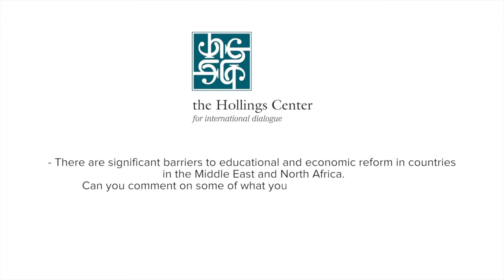Dr. Driss Ouaouicha on Barriers to Educational Reform in MENA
Dr. Driss Ouaouicha, President of Al Akhawayn University in Morocco, discusses the barriers to educational and economic reform in the MENA region, especially in the Moroccan context.